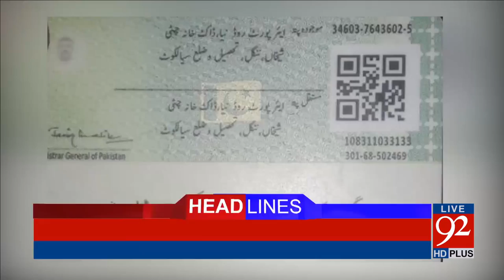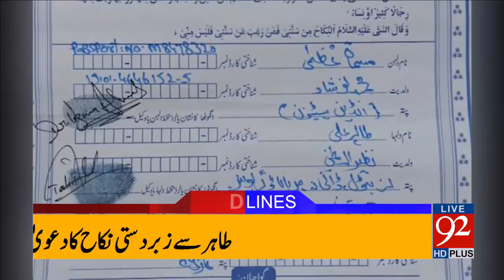92 News Headlines 03:00 AM 09-05-2017 - 92NewsHDPlus